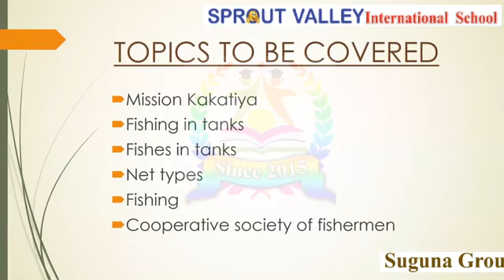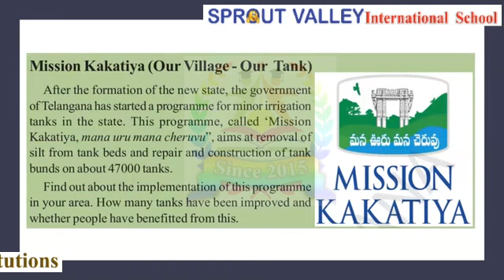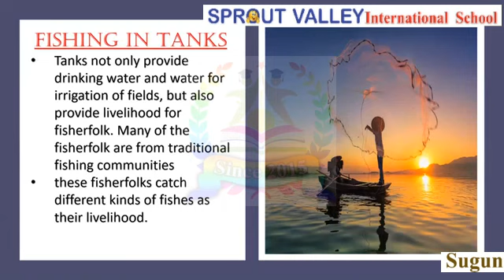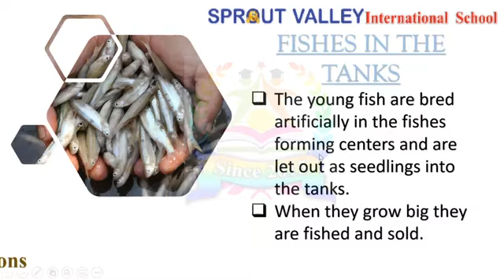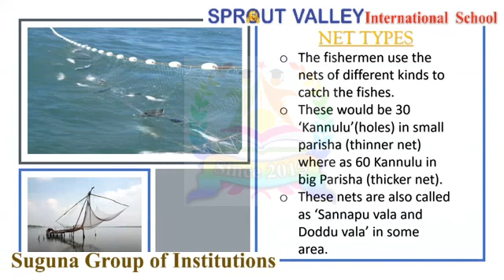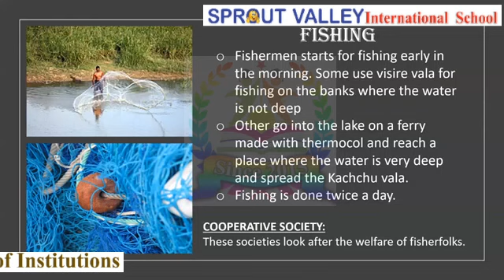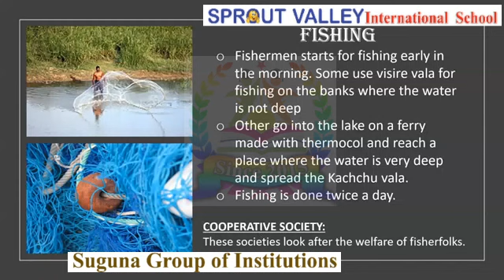Standard-7 Lesson 3 Part-1 From Social Studies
Detailed Explanation By Class Teacher